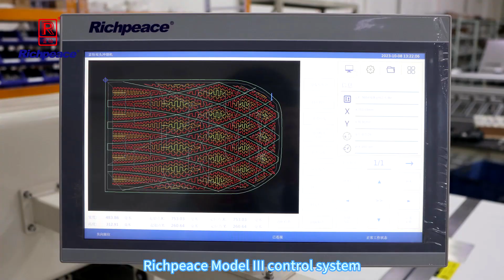Richpeace cnc sewing perforation for car seat cover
Richpeace cnc sewing perforation embroidery machine for car seat cover,car upholstery,car interior,custom upholstery,auto upholstery